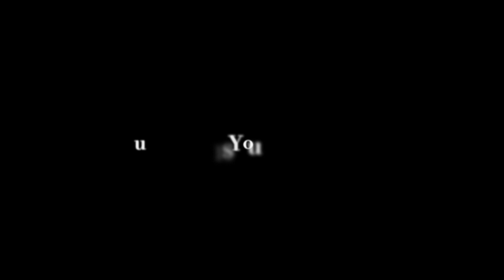Unboxing New Fish!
Hey Loves,

Join us as we Unbox these new fish! We are super excited for these! 😁